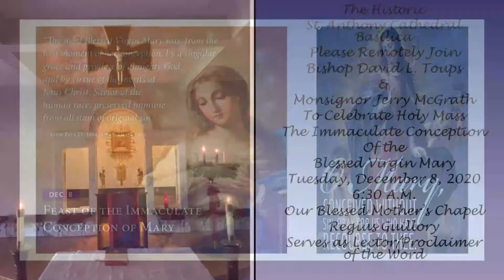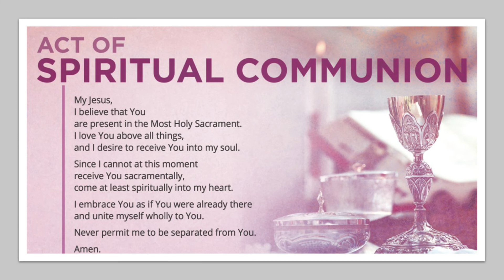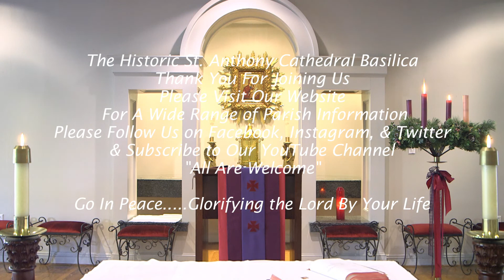12-8-20 Early Tuesday Morning Mass on the campus of The Historic St. Anthony Cathedral Basilica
Please remotely join Bishop David Toups & Monsignor Jerry McGrath, Pastor/Rector, to celebrate the 6:30 A.M. Tuesday early morning Mass here at The Historic St. Anthony Cathedral Basilica parish.  Regius Guillory, President of our school board, serves as Lector/Proclaimer of the Word.
Please note that our mid-day (Monday thru Friday, 12:10 P.M.) Mass is open to the public in our Blessed Mother’s Chapel…we have seating for 15 people, and personally provided protective masks are required.  The Chapel is open from 11:30 A.M. to 1 P.M.  Please join us.